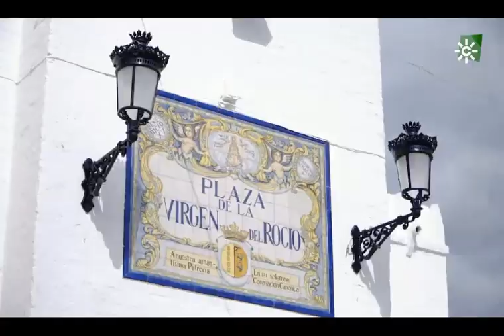Entrevista Macarena de la Torre- Tierra de sabores 2021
Agradecimiento por estas grandes entrevistas cuyo derechos y contenido pertenecen a Canal Sur Televisión y a la RTVA.